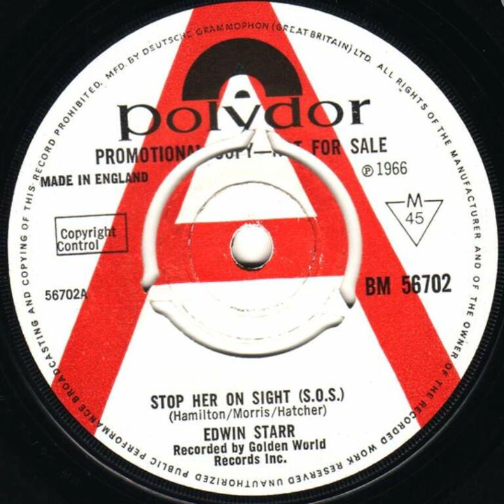Edwin Starr - Stop Her On Sight - UK Polydor Records Demo Released 1966